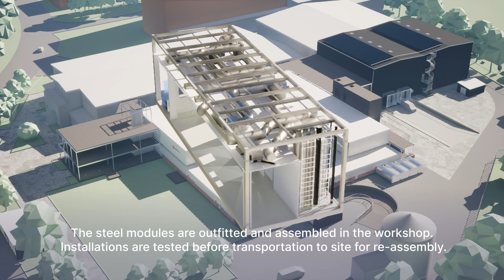The largest Life Science facility ever built in Europe using modular set-up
Galderma and KeyPlants are building a life science facility for production of aesthetic products in Uppsala, Sweden.
A 13,000 m2 facility designed and built by KeyPlants. A hybrid of traditional stick-build buildings and modular off-site manufactured process areas. This will be the largest Life Science facility ever built in Europe using modular set-up.